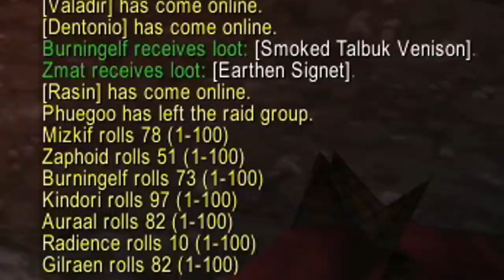Esfand Leads A PUG Gruul's Lair... but then, Mizkif joins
We did a viewer raid with people from the stream, but Mizkif decided to join the raid to make it smooth.